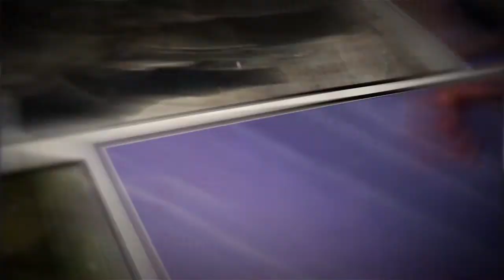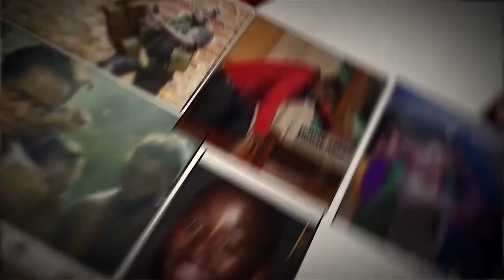"EKYENJAWULO" program on Delta TV | The White Devil Movie Producer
Grab your copy for the "White Devil Movie"